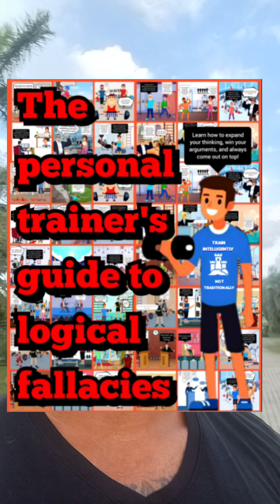To the uneducated personal trainers:)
Hope to be helping you soon :)